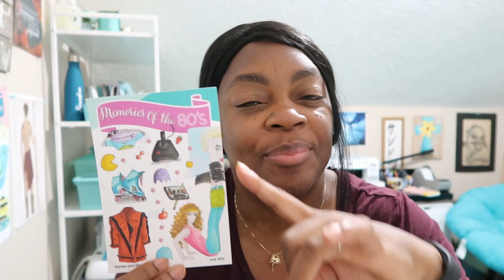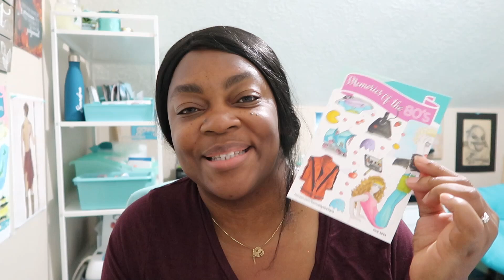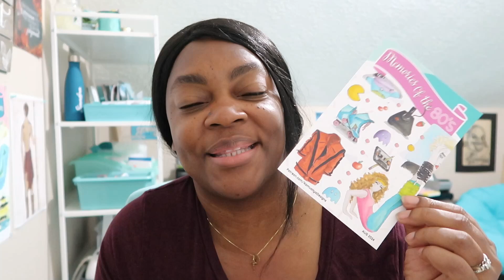STORY TIME AND TIMELAPSE - Painting 80s Madonna VLOG 27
Hey, there!

This week is a timelapse painting and storytime surrounding one of the funniest memories of the 80s for me, dancing along to Madonna's Ciao Italia concert of 1987! I hope you'll enjoy hearing the anecdote while also seeing how this painting came to life, AND seeing the finished assembled print at the end!

Hugs,
💖S~